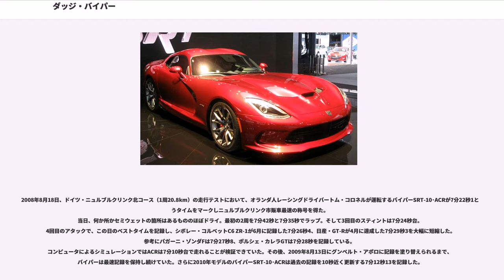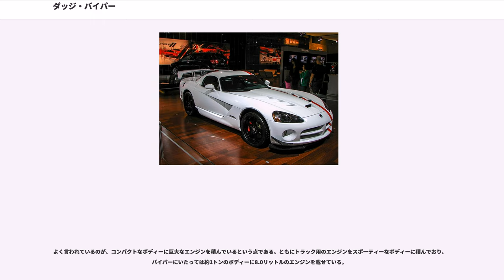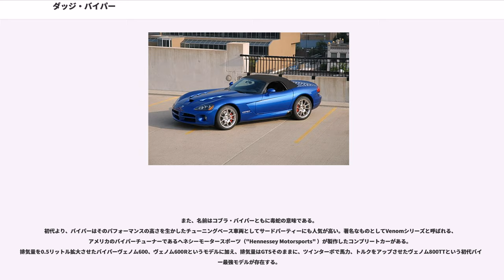ダッジ・バイパー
バイパー 、ヴァイパー（英:"Viper" ）は、クライスラーの一部門であるダッジおよびSRTから発売されていたアメリカンスポーツカー。
ニュルブルクリンク7分1秒30を記録した量産市販車であった。
バイパーはクライスラーから請われてフォード・モーターより移籍してきたボブ・ラッツ主導のもと、当時北米のマッスルカー市場で大きなシェアを得ていたゼネラルモーターズのシボレー・コルベットに対抗できるスーパースポーツとして企画された。

開発コンセプトは1960年代後半に登場したスポーツカー、シェルビー・コブラを意識したものといわれており、開発スタッフにはコブラを造ったキャロル・シェルビーも関わっていた。

1989年に北米国際オートショーにてコンセプトカーが発表され、1991年に1992年モデルイヤーとして市販モデルが登場した。

当初は3年間だけ少量限定生産する計画であったが、発売後大きな反響とともに想定以上の売り上げとなったため、予定を変更して継続販売されることとなった。

バイパーはアメリカ車ならではのOHVエンジンを搭載するが、その実はよく見られるV型8気筒ではなくV型10気筒、排気量は8リットルと市販車の中では最大級である。ベースとなったエンジンは元々ピックアップトラックの「ダッジ・ラム」に搭載されていたもので、当時クライスラーの子会社だったランボルギーニの手によってアルミニウム化され出力重視にチューンされた。また、ランボルギーニは足回りにも手をつけており、ブレーキもV型10気筒エンジンのハイパワーに対応すべくブレンボを選定している。2代目モデルのデザイナーは日本人(鹿戸治)である。

なお、バイパーは当初2010年末をもって生産を終了、後継モデルにはスタンスが引き継がれないとされていたが、クライスラーグループ・ダッジブランドのラルフ・ギレスCEOは、「バイパー後継車は計画通り開発が進んでおり、2012年夏には発表できるだろう。」と発言、V型10気筒エンジンを踏襲するモデルが予告された。そのモデルは、2012年にブランドをダッジからクライスラーのハイパフォーマンスカー開発部門である"SRT(Street and Racing Technology)"に移し、「SRT・バイパー」として発表された。しかしその後2014年にSRTブランドがダッジに統合され、わずか2年で再び「ダッジ・バイパー」の名が復活することとなった。

ダッジ・バイパーは1989年クライスラーが発表したVM-01コンセプトカーが進化したものである。当時はV型10気筒ではなく、5.9リットルV型8気筒が搭載されていた。その後1990年4月、クライスラーは8リットルV型10気筒エンジンを搭載したコンセプトカー、VM-02を発表した。出力は300馬力=約304PS、トルクは450lb・ft=約62kg・mを発揮していた。

コンセプトカーの発表を経て1991年12月に販売開始された。当初は8リットルV型10気筒、400hp=約406PSのオープンモデルであるバイパーRT/10のみがラインナップされたが、後に450hp=約456PSのバイパーGTSというクーペモデルが追加された。また、市販モデルの意匠を受け継いだ「バイパーGTS-R」という名を与えられたレーシングカーがル・マン24時間やニュルブルクリンク24時間をはじめとするレースに次々に出場、優勝するなどポルシェ等の強豪を抑えた活躍を見せた。日本では1997年に「クライスラー・バイパー」（ただし、フロントのエンブレムはオリジナルの物を使用）として正規輸入が行われた。当初はRT/10のみが導入されたが、1999年からはGTSも追加された。当時のクライスラー車の中では1000万円を超す車種であった。なお、2002年12月に正規輸入車としての導入は中止され、2代目以降は正規販売されていない。
2002年にバイパーは2003年モデルイヤーとしてモデルチェンジが行われ、バイパーSRT/10という二代目が登場している。V型10気筒エンジンは8.3リットルまで排気量がアップされ、パワーも510hp=約517PSにまで高められている。こちらもオープンモデルとして登場したが、2006年にクーペが追加された。

2008年モデルでは、エンジンをマクラーレン・パフォーマンス・テクノロジーおよびリカルド社の協力を得て、ボアを1mm ほど拡大。これにより排気量を8.3リットルから8.4リットルへ拡大し、出力も600hp...